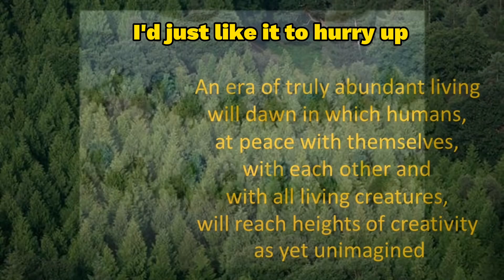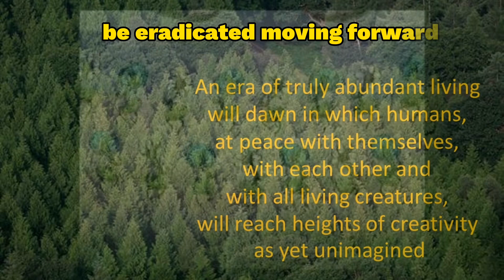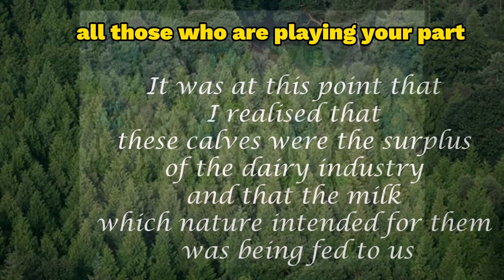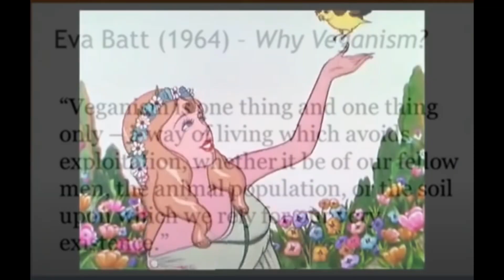Mothers full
I will never tell people that my activism relies on their money, that's not true and nobody should be made to feel that way - My activism will continue will regardless until there is no need to be an activist anymore - but if you would like to support my work, you can - no pressure no obligation, no emotional blackmail.